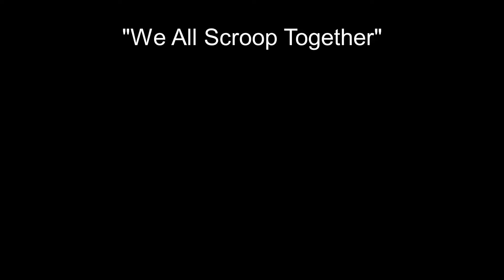We All Scroop Together (We All Lift Together Parody) - Foxhole (W/ Pudsy)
We All Lift Tiogether
Keith Power
Warframe (2018 update)